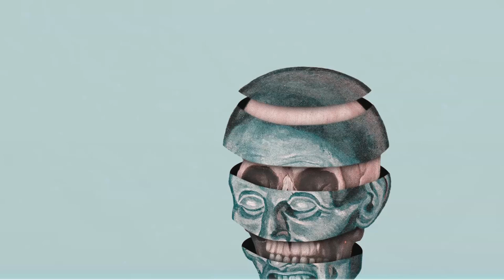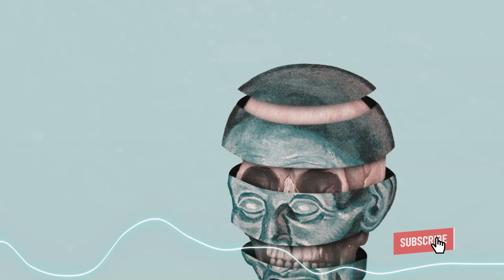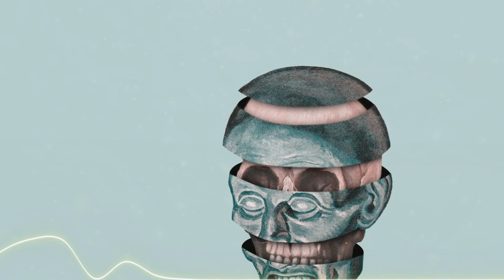(FREE) Travis Scott x Don Toliver Type Beat 2021 - "Terms"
Step 4. Download and enjoy!